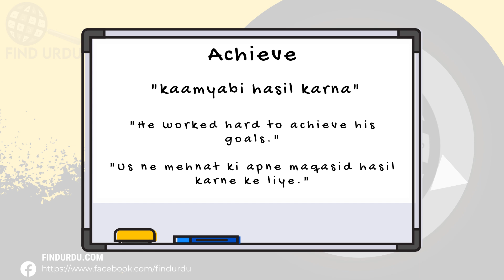Achieve Meaning in Urdu |'Achieve Ka Kia Matlab Hota Hai'| Urdu/Hindi Explanation Included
In this video, we will delve into the meaning of the word "Achieve" in Urdu. We will explore the different ways in which the word is used, and what it means to be truly Achieve. From its origins to its usage, we will cover the many nuances of the word "Achieve." Whether you're a native Urdu speaker or simply looking to improve your English language skills, this video is perfect for you! So be sure to watch to learn more about the meaning of "Achieve" in Urdu.